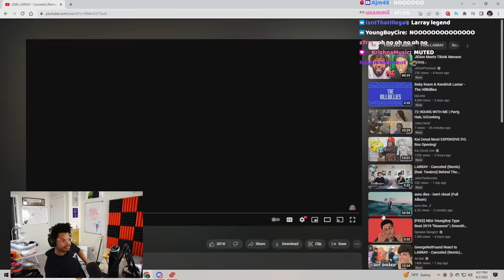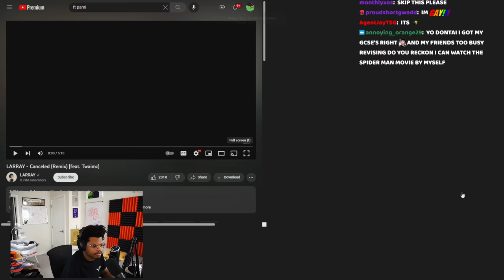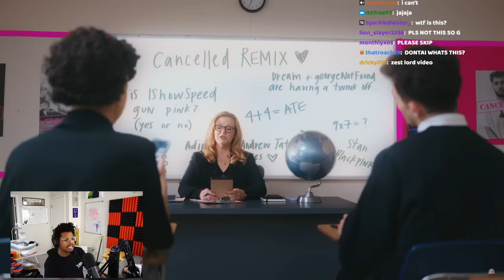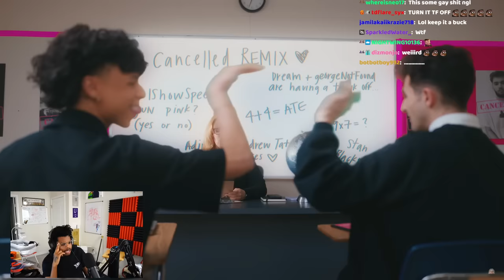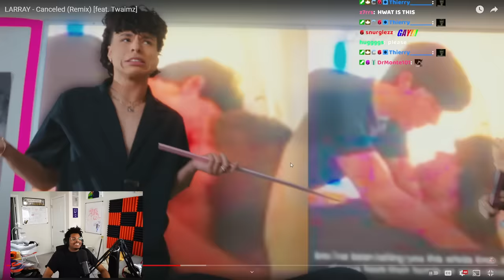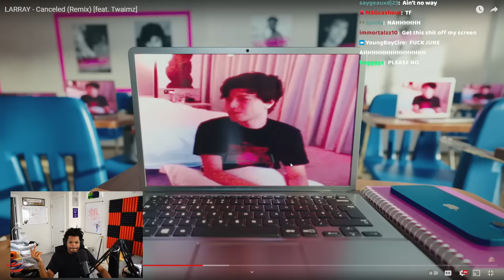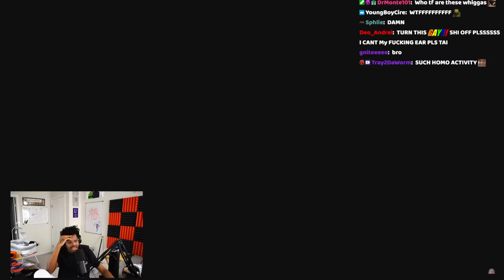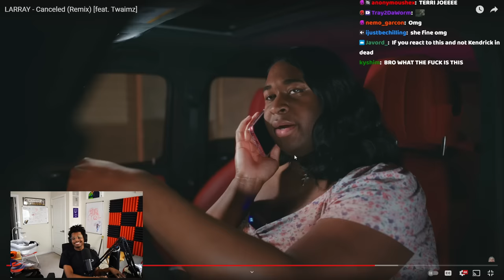ImDOntai Is Confused By LARRAY Canceled Remix